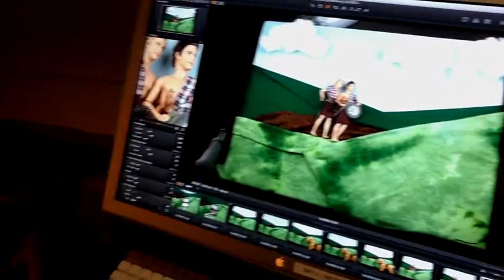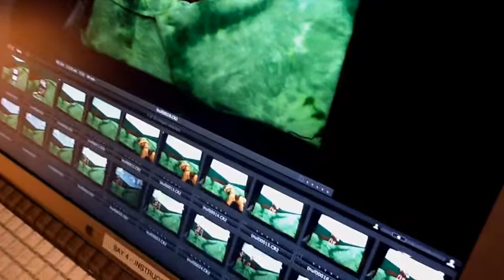Video From Braveheart Shoot With Wes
Jimmy Mathis working his magic at the Braveheart photoshoot.